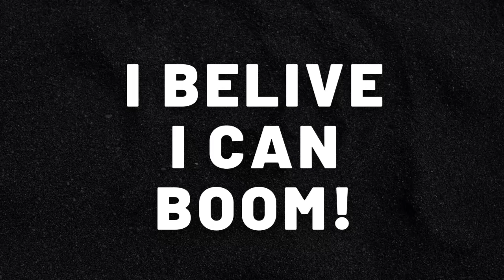Sound Effects "I Belive I Can Boom!"